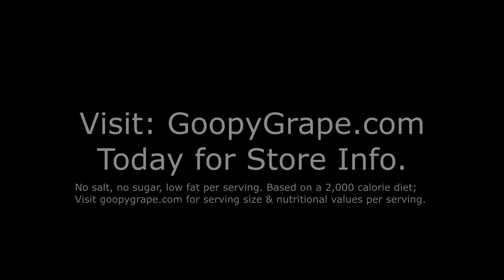GoopyGrape.com™ a Sugar/Salt Free 100% Naturally Sweetened Grape Pie (04.17.16)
Will G. Louden™ – Creates 80% All Natural Grape Pie, “GoopyGrape.com” 30 Second Spot #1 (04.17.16)